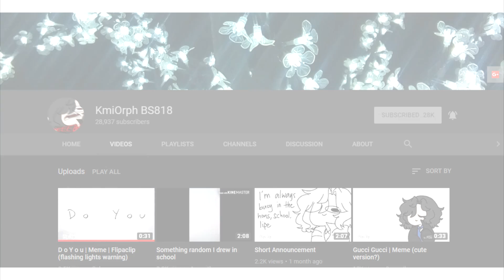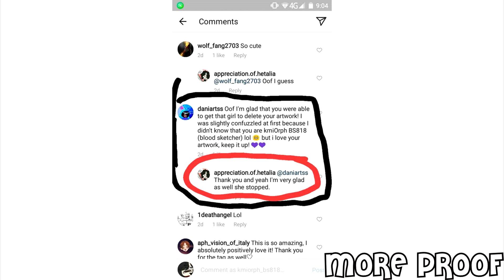HELP MY FRIEND!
EVERYONE PLEASE HELP MY FRIEND
SHE GOT STOLEN BY AN ART THEFT
I mean her art, not her lmao

I WANTED YOU GUYS TO REPORT THIS ART THEFT'S ACC
SHE KEPT POSTING KAMI'S DRAWINGS CLAIMING THAT SHE DREW IT

WHICH REALLY PISSES ME OFF

REPORT THIS SHIZZ

she's really good at animating
WAY BETTER THAN ME!! SHE DESERVES MORE SUPPORTERS!!